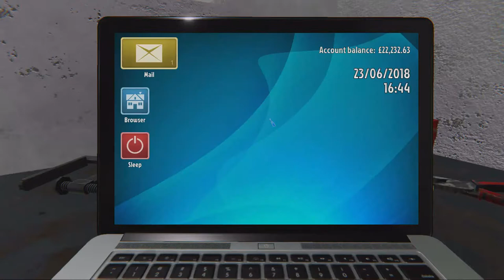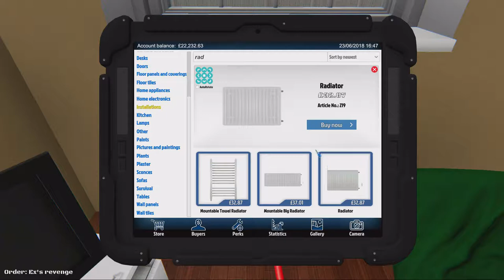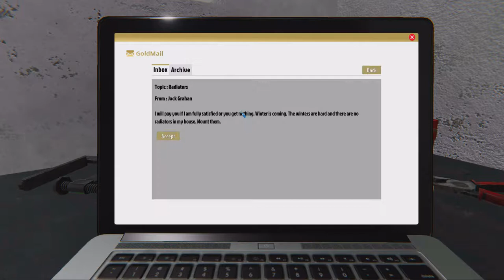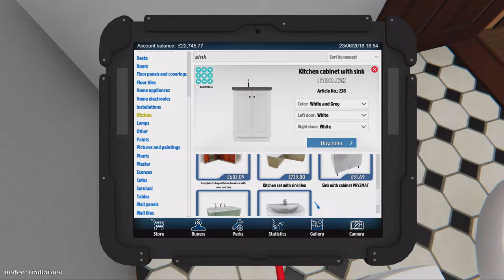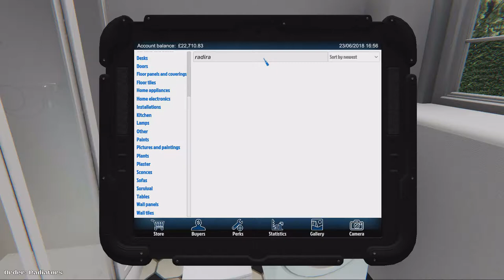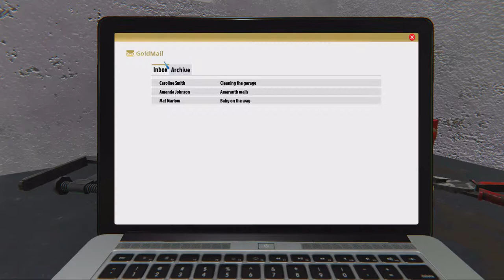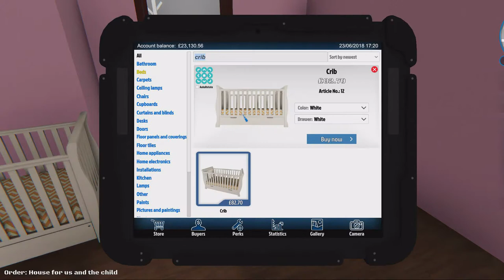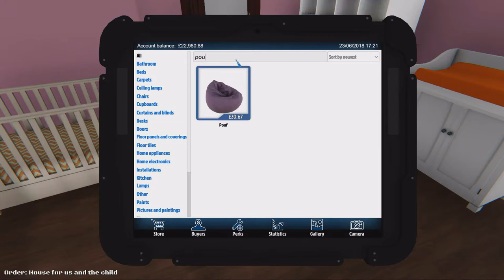House Flipper - Boyfriend Stole My Radiator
so in this video, we go round fixing and cleaning for other people and do some painting in house flipper